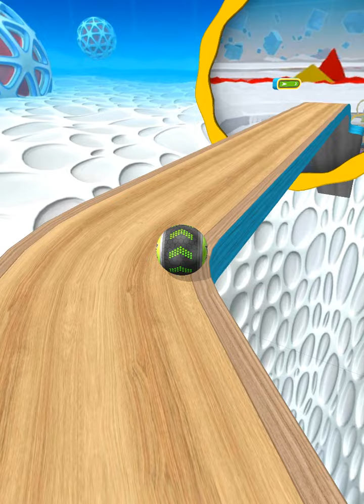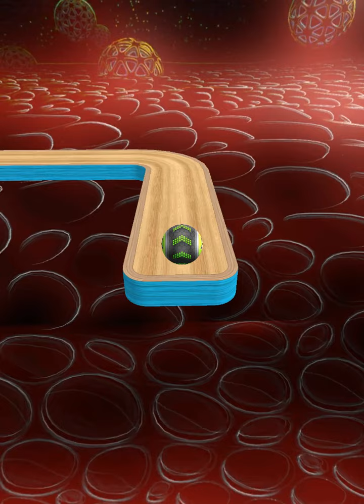Going Balls SpeedRun Gameplay Level 2120